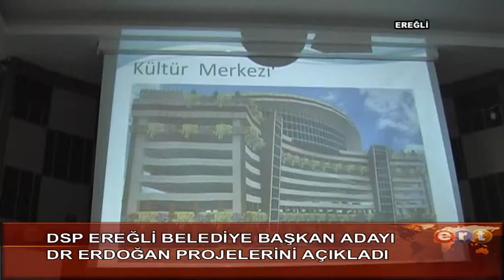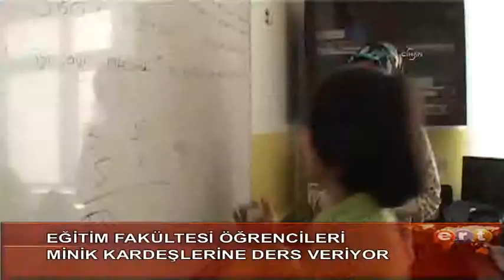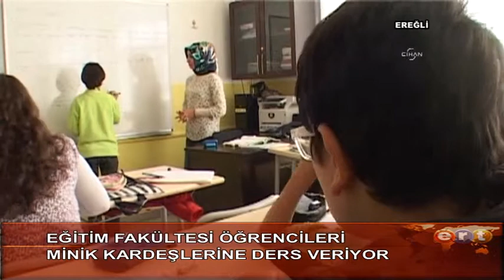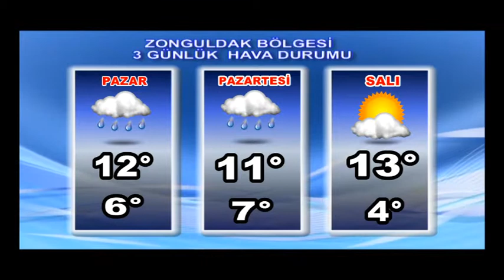EREĞLİ ERT HABER 15/03/2014